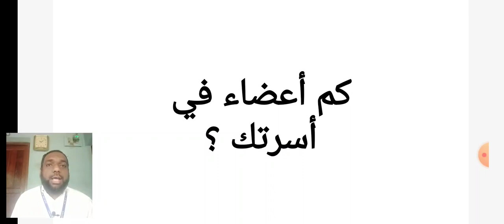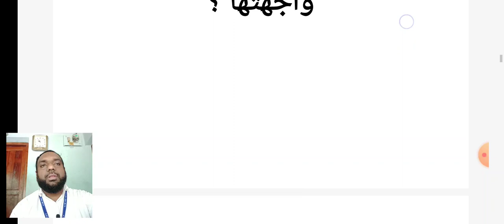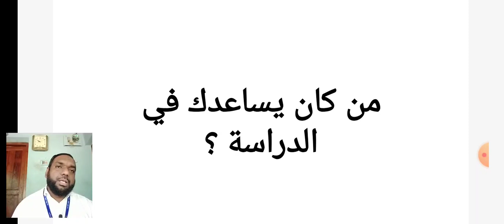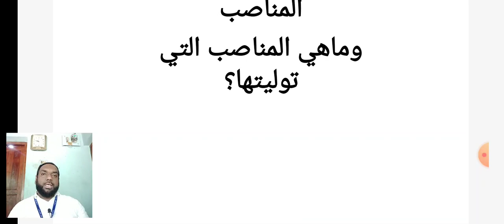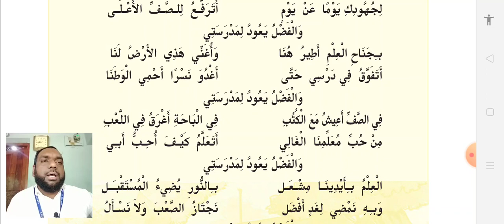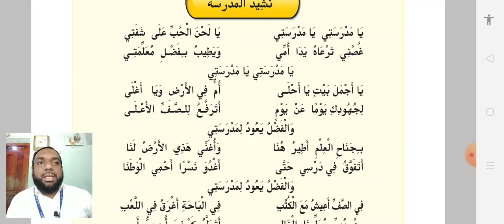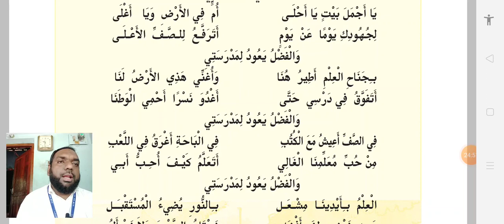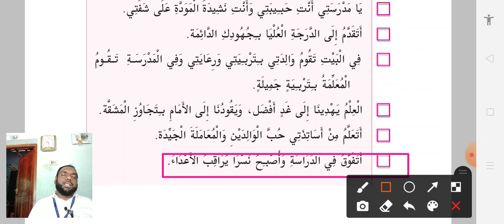SSLC نشيد المدرسة